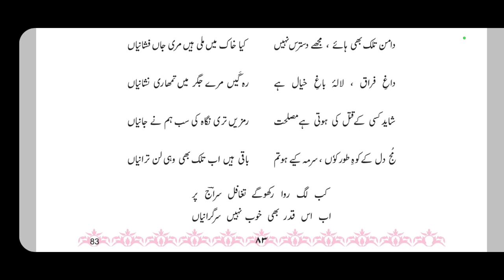std 10th urdu | ghazal no 1 | siraj aurangabadi | ashar ki tashreeh